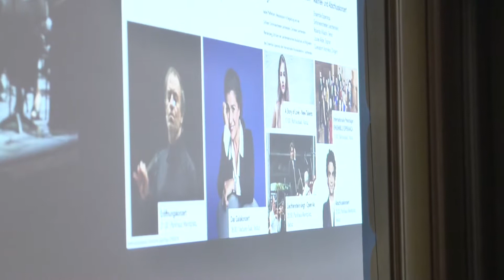VATERLAND TV - VADUZ CLASSIC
KOMMU SERVICES produziert mit dem Liechtensteiner Vaterland - VATERLAND TV